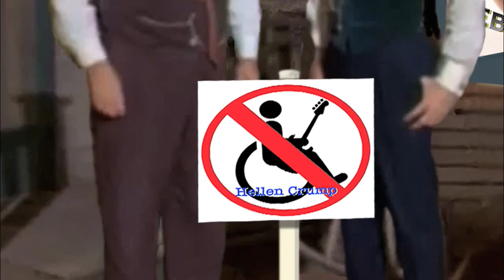Hellen Crump / Zebra Pudding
Instrumental by  Hellen Crump.